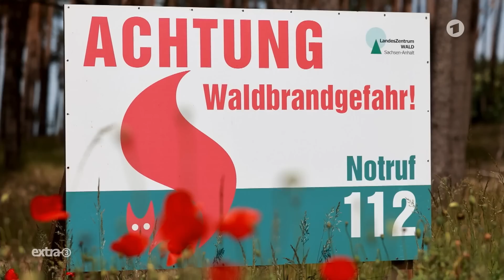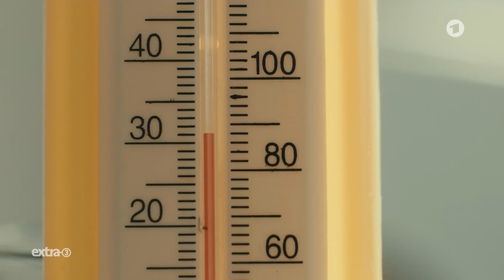Ampel-Streit und Heizungs-Wirrwarr | extra 3 | NDR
Weitere Themen wie der Kulturkampf gegen Wokeness, Queerness, Gender und Trans oder die Vorwürfe gegen Rammstein-Sänger Till Lindemann in der ganzen Folge extra 3. Nur einen Klick entfernt, exklusiv in der ARD Mediathek

Die Ampel hat sich geeinigt. Das Gebäudeenergiegesetz ist in letzter Minute noch so sehr verwässert worden, dass es diese Woche tatsächlich in den Bundestag kann. Es war wirklich haarscharf. Fast wäre die Koalition zerbrochen. Wieder mal. Seit diese Regierung gestartet ist, gibt es nur Streit. Streit um die Corona-Regeln, dann um den Tankrabatt, dann um das 9-Euro-Ticket, dann um die Gasumlage, dann um die Strompreisbremse, Streit um das Tempolimit, Streit um die schwarze Null, um die Kindergrundsicherung, dann um die Laufzeit der Atomkraftwerke, jetzt um die Heizungen. Ein Therapeut würde wohl die Trennung empfehlen: Einigen Sie sich nur noch, wer den Hund und wer die Wärmepumpe behalten darf. Und dann ist auch gut.

Autor*in: Christian Ehring, Sven-Oliver Durke